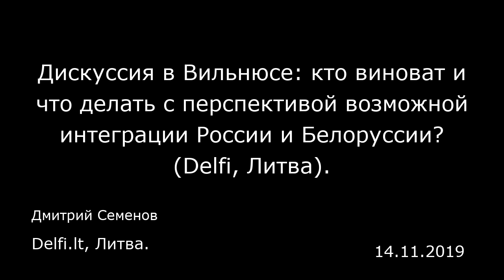Дискуссия в Вильнюсе: кто виноват и что делать с перспективой возможной интеграции России и Белорусс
Дискуссия в Вильнюсе: кто виноват и что делать с перспективой возможной интеграции России и Белоруссии? (Delfi, Литва).
Delfi.lt, Литва.
Дмитрий Семенов
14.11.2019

«Кто виноват?»  В самом начале спикерам было предложено дать свою оценку и прогнозы относительно запланированной на 8 декабря встречи между президентами России и Белоруссии, когда должны быть утверждены новые соглашения в рамках программы углубленной интеграции между двумя государствами.  Белорусский оппозиционный политик Анатолий Лебедько, отвечая на вопрос, отметил, что 8 декабря — это междусобойчик Путина и Лукашенко, и в последнее время руководитель Белоруссии стал заложником этой ситуации. Но тем не менее, политик является оптимистом и предрекает Белоруссии интеграцию в европейское пространство. «8 декабря — это междусобойчик между Путиным и Лукашенко. Инициатором создания союзного государства был Лукашенко, но тогда ему виделась другая перспектива. Перед ним маячила шапка Мономаха. Но времена поменялись, и Лукашенко теперь заложник той конструкции союзного государства, архитектором которой он является. Я принадлежу к фракции оптимистов и не думаю, что мы будем представителями северо-западного края. Скорее наоборот, Белоруссия будет интегрироваться в европейское пространство и Лукашенко рано иди поздно уйдет… А пока Лукашенко будет защищать свои интересы. Для нас, демократов, суверенитет — ценность, для него — инструмент удержания власти», — сказал Лебедько. В то же время он подчеркнул, что для ухода Лукашенко необходима консолидация людей как в самой Белоруссии, так и в соседних странах. С такой оценкой не совсем согласился политтехнолог и политический философ Андрей Ок...